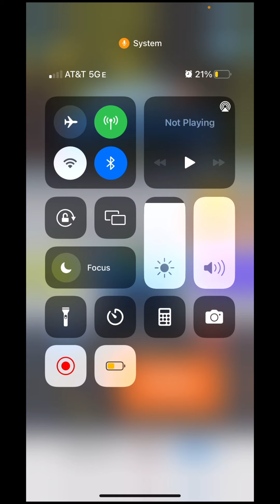Mobile Gameplay of Spinner.io (Part #4, Levels 16-20)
This video was edited by splice to cut out failed attempts and video length. I only show the winning attempts. :]